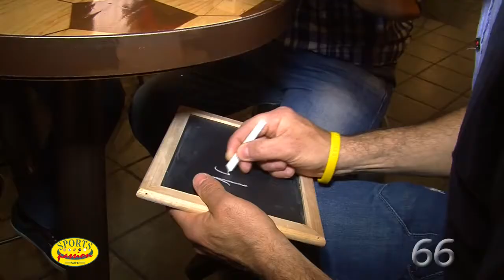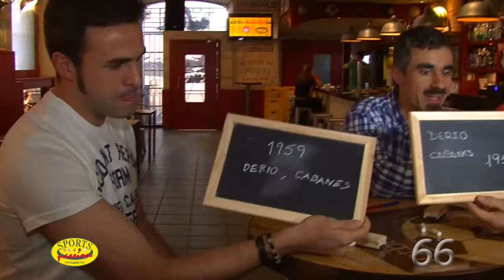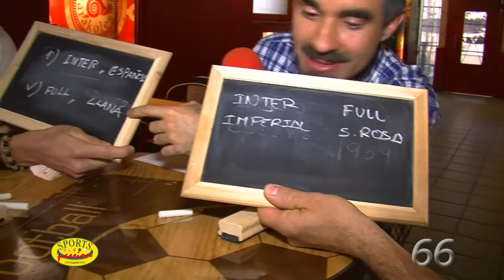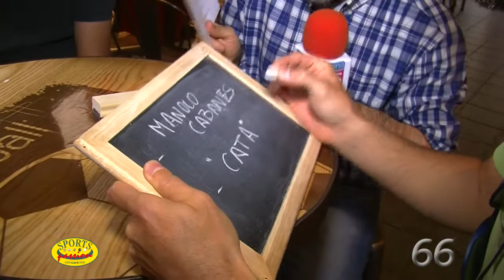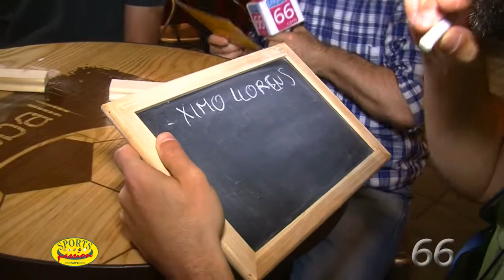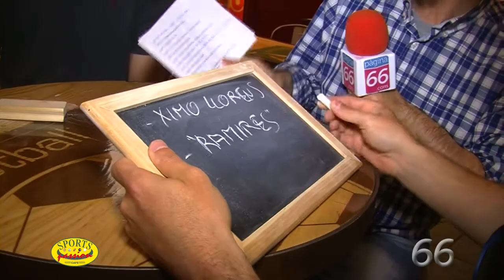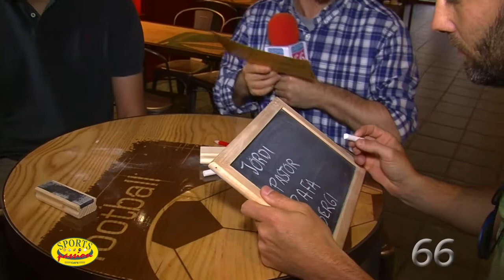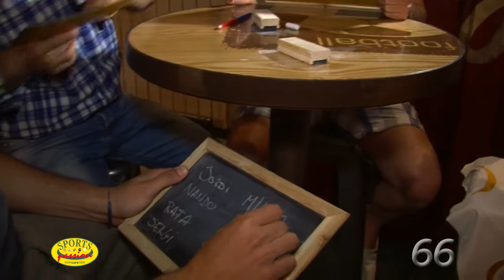Reto Passion 66 amb CDC